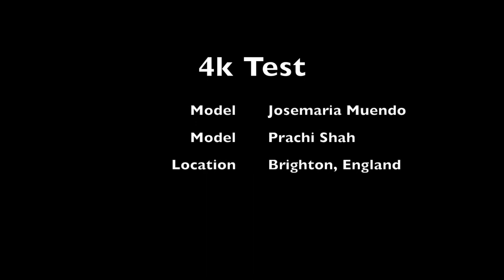4k Test - Prachi Shah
A short clip featuring the lovely Prachi Shah, testing out the iPhone X video on 4k.

Done by Josemaria Muendo.

Brighton, England.